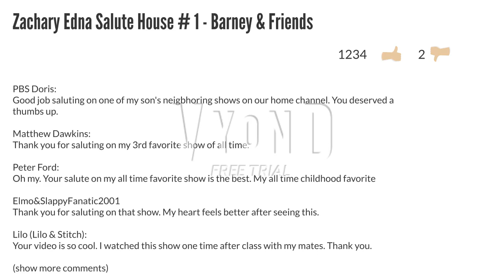Zachary Edna salutes on Barney & Friends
Feel free to reupload this video as many as 1000 times.